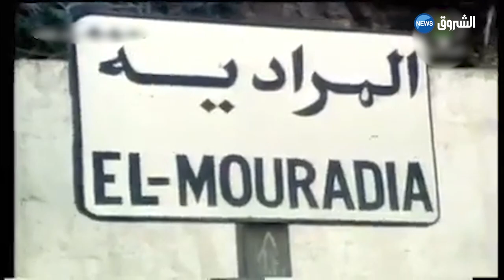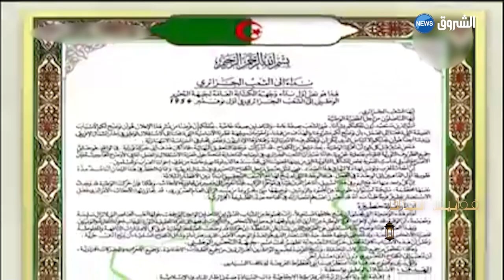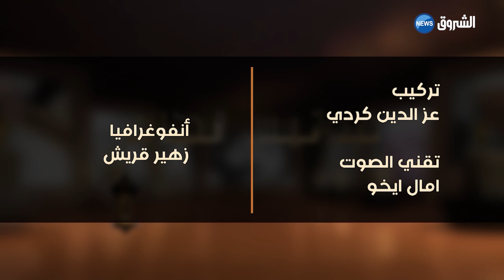فوانيس | الفانوس الكشَّاف ..البطل ديدوش مراد